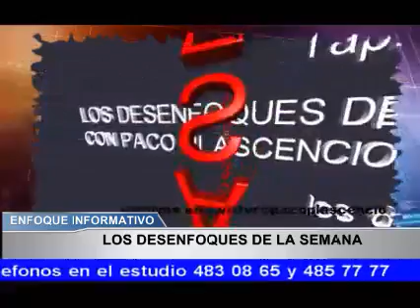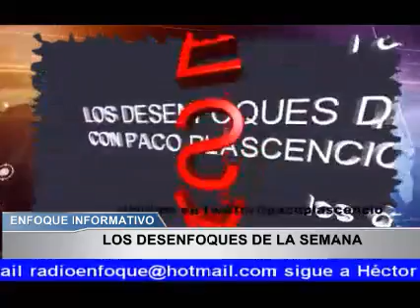NOTICIERO ENFOQUE INFORMATIVO DEL 15 DE SEPTIEMBRE DEL 2017